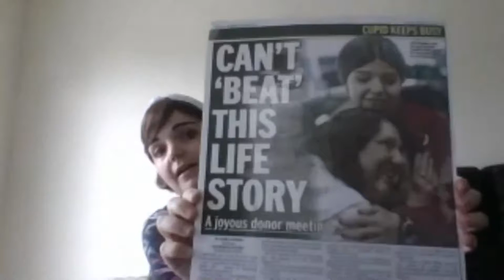Living With A Recycled Heart Webinar - Patient Ambassador Series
On June 7th, as part of our Patient Ambassador Series, we dove into the world of heart transplants. This webinar focused on experiencing heart failure, the transplant process, and living a healthy and active lifestyle post transplant.

We were joined by Jen Lentini, a heart transplant recipient, a transplant surgeon at the Brigham and Women's Hospital, Dr. Itoh, and Sara Siqueiros, mother of three heart transplant warriors.

A neverending thank you to our wonderful sponsor, Hearts For Russ, our attendees, and our guest speakers.